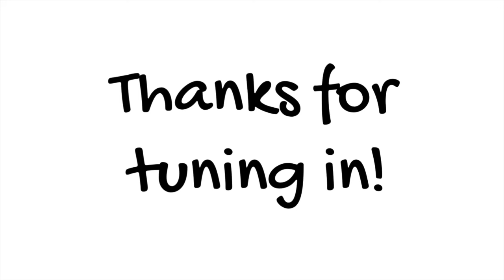Food, Fitness, Stress, and Sleep with Sarah Koszyk - Health in the Real World with Chris Janke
Sarah Koszyk, MA, RDN, is the go-to, award-winning registered dietitian sports nutritionist in the Bay Area/San Francisco/Davis, California, specializing in weight management and sports nutrition. She provides nutrition coaching for clients worldwide using real food for real people and she's redefining wellness from within.

12-Month Workout Journal